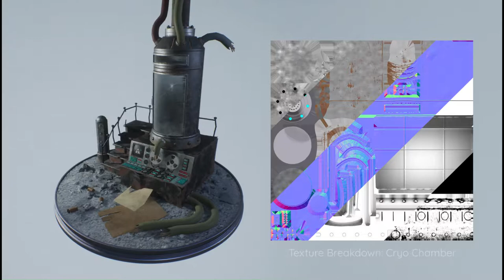Into The Bunker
Latest update to my Into The Bunker scene. Base on concept art from the TV show Gravity Falls.
Responsible for all aspects: modeled in Maya and Zbrush, baked in Marmoset, textured in Substance Painter and Designer. Rendering and VFX done in Unreal Engine 4